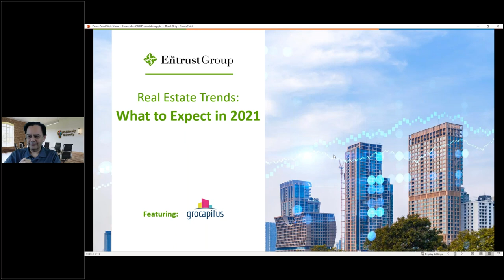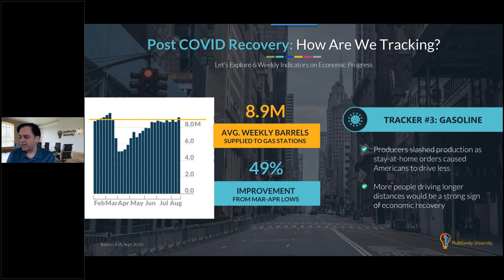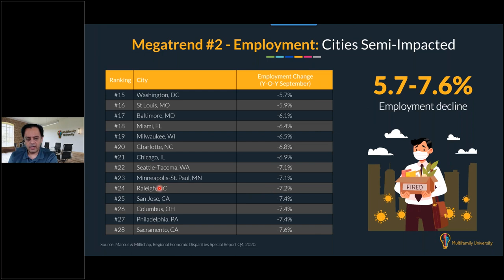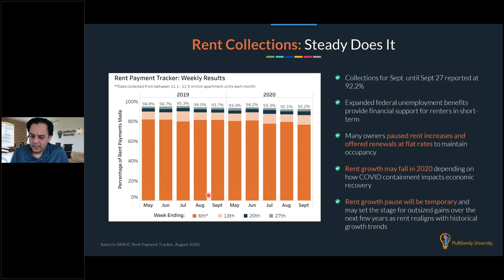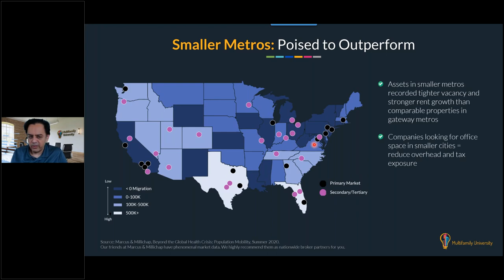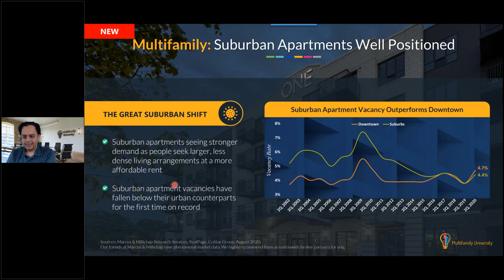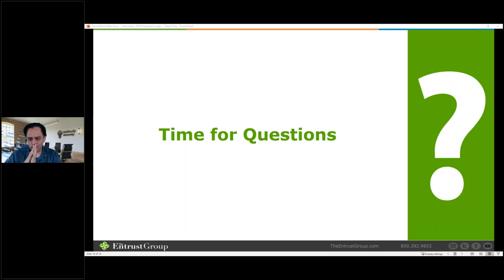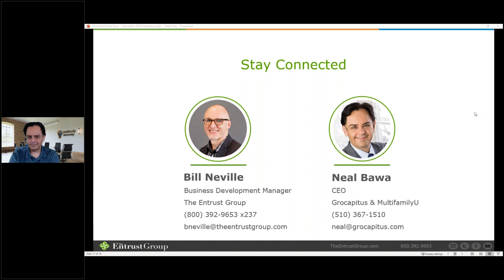Real Estate Trends: What to Expect in 2021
We’ve all watched real estate yo-yo throughout 2020. And with endless predictions about what will happen next, are you wondering who’s right? How to find accurate 2020 real estate data? Good news! You’re not alone.

In fact, we’re so curious that we brought in market research expert, Neal Bawa, CEO of Grocapitus and Multifamily University, to share his data driven real estate trends. Alongside Bill Neville, Business Development Manager at The Entrust Group, Neal teaches real estate investors what to expect in 2021. We’ll close the webinar by demonstrating how investors can streamline their IRA-owned real estate investments expenses.

In this webinar replay, the experts discuss:
-  The impact of COVID-19 on the real estate market
-  Neal Bawa’s 2020 “Megatrends”
-  The easiest way to manage a property owned by your SDIRA in 2020